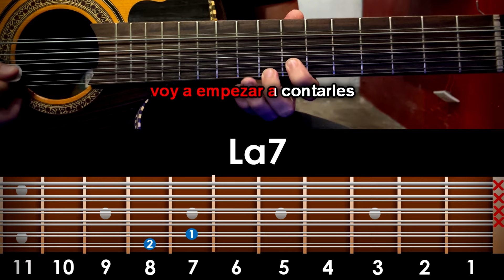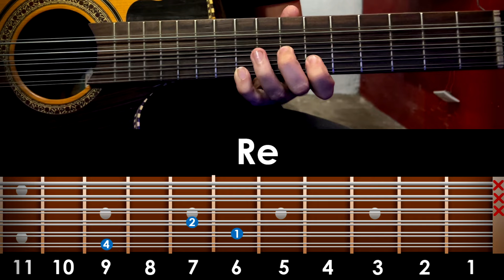Corrido del Pio - Acordes Básicos - Bajo sexto / Bajo quinto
Tema: "Corrido del Pio"
Interprete: "Los Canelos de Durango"
Tonalidad Original: Re/D
Tonalidad del Tutorial: Re/D